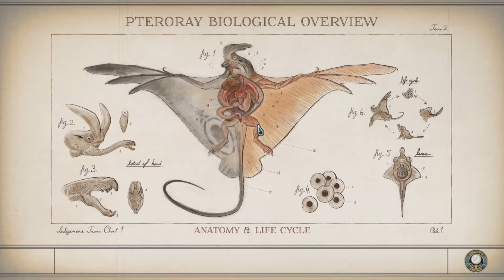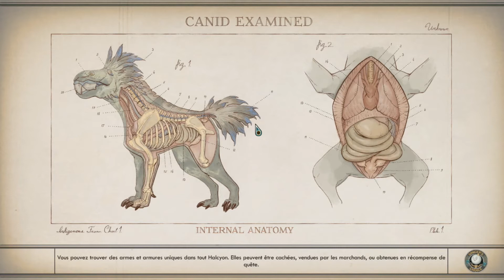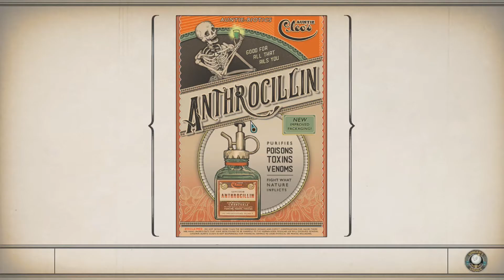The Outer Worlds saison 1 épisode 27 FR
-Le jeux :
The Outer Worlds est le nouveau RPG de science-fiction à la première personne d'Obsidian Entertainement et de Private Division.

Dans The Outer Worlds, tout juste sorti de votre hibernation sur un vaisseau colonial s'étant perdu en route pour Halcyon, la colonie la plus éloignée de la Terre, aux confins de la galaxie, vous vous retrouvez au milieu d'une sombre conspiration qui menace de détruire cette colonie. Au fil de votre exploration dans les recoins les plus reculés de l'espace et des rencontres avec des factions se disputant le pouvoir, ce sera à vous de faire des choix qui détermineront le déroulement de cette histoire centrée sur les décisions du joueur.

Si vous avez aimé cette vidéo n'oublier pas de mètres un pouce bleu ça me fera plaisirs et ça aidera la chaîne,